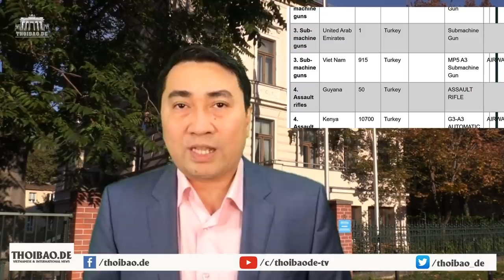Công an „xỉa“ hàng nóng vào dân – Quốc tế kêu gọi ngừng tài trợ